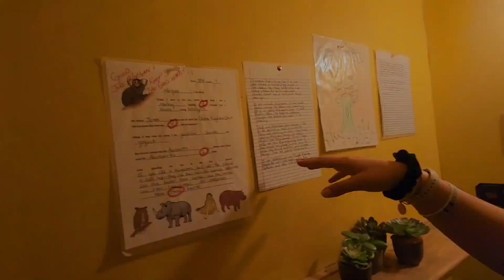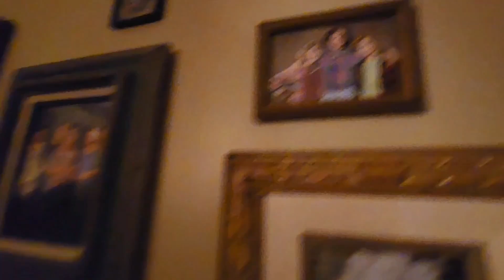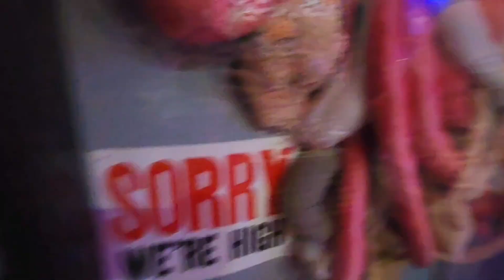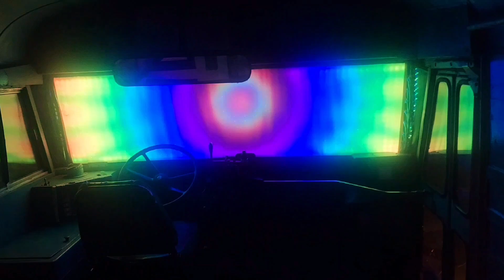MEOW WOLF walk-thru ~ SANTA FE, NM